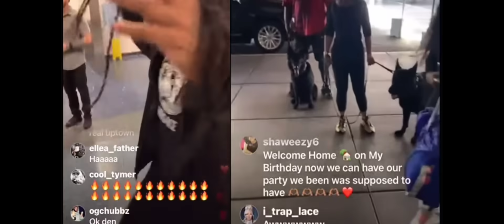B.G Released After 11 Years In The Feds What's Next For BG HotBoys Reunion Without HotBoy Turk?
Birdman & Hot Beezo Welcome BG Home After 11 Years In Prison Hot Boys Reunion Without HotBoy Turk.